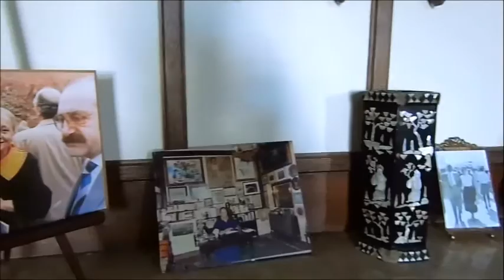Οικία Τέλλογλου - Kulturosupa.gr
Οικία Τέλλογλου: ένα από τα ωραιότερα σπίτια της Θεσσαλονίκης, στην πλατεία Αριστοτέλους, ανοίγει τις πόρτες της στο κοινό [Βίντεο] ΔΕΙΤΕ ΛΕΠΤΟΜΕΡΕΙΕΣ ΕΔΩ